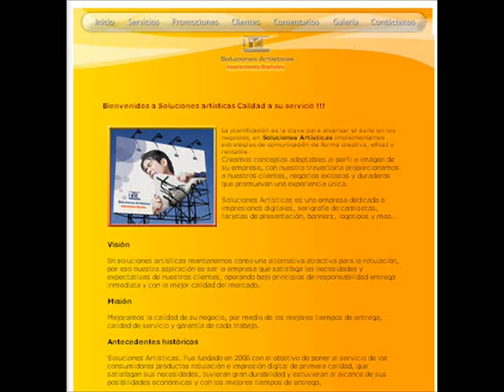How to do a cheap KDM stripe grill, to custom your Hyundai Getz